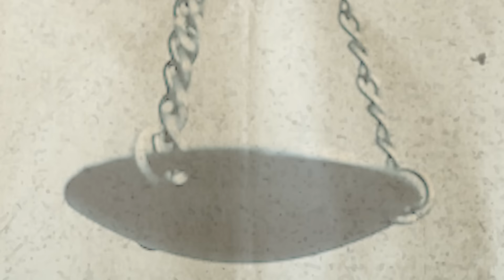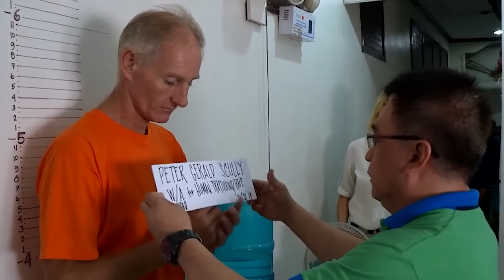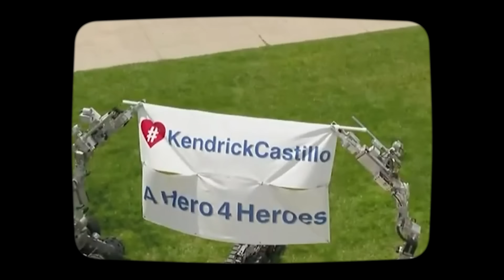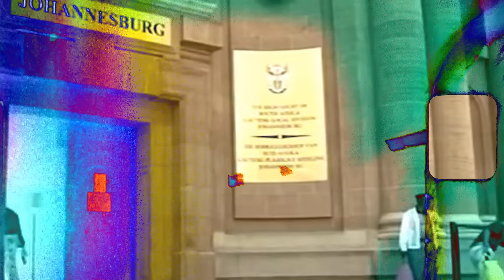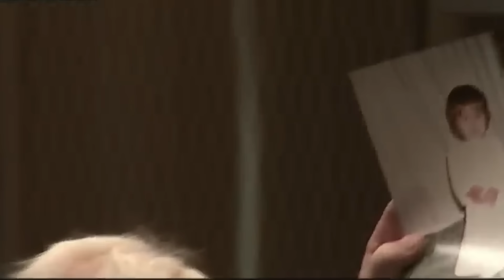Convicts Who Received The Longest Sentences